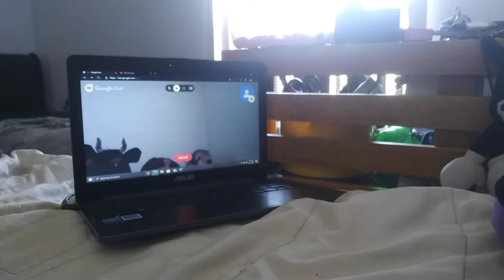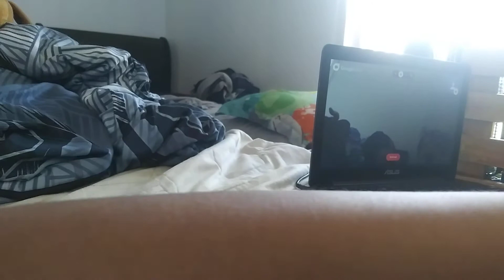Second day at baldi's Basics education High School